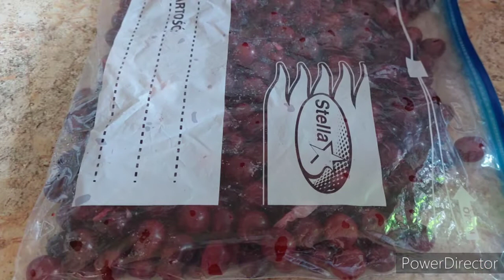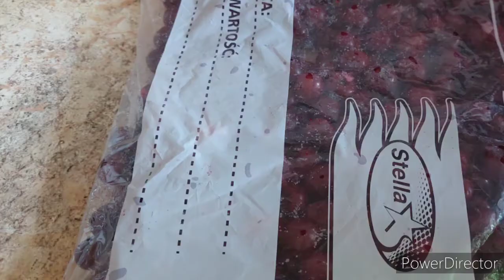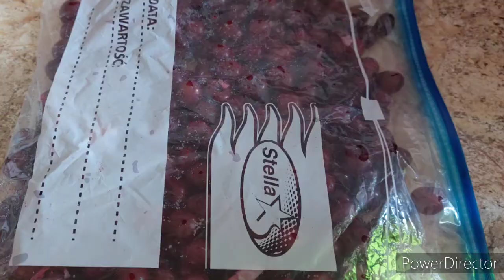ЗАГОТОВКА ЯГОД НА ЗИМУ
Заморозка- прекрасный способ сохранить полезные свойства ягод. Ягоды можно использовать любые. Ягоду промыть, разложить на бумажные полотенца и хорошенько просушить. Перед укладыванием ягод в пакеты промокнуть их салфеткой. Ягоды уложить в пакет в один слой, убрать лишний воздух и хранить в морозильной камере. Зимой это прекрасная начинка для пирогов, а также сырьё для компотов, киселя, муссов, десертов, соусов, а также гарнир для мясных блюд. ПРИЯТНОГО АППЕТИТА!

                                                                    Ягад набярэ ўзімку

     Замарожванне - выдатны спосаб захаваць карысныя ўласцівасці ягад. Ягады можна выкарыстоўваць любы. Прамыйце ягаду, пакладзеце яе на папяровыя ручнікі і добра высушыце яе. Перад тым, як пакласці ягады ў пакеты, намачыце іх сурвэткай. Пакладзеце ягады ў сумку ў адзін пласт, выдаліце ​​лішак паветра і захоўвайце ў маразільнай камеры. Зімой гэта цудоўная начынне для піражкоў, а таксама сыравіну для кампотаў, жэле, мусамі, дэсертамі, соусамі, а таксама гарнірам для мясных страў. ПРЫЕМНАГА АПЕТЫТУ!

                                                          HARVESTING BERRIES FOR WINTER

Freezing is a great way to preserve the beneficial properties of berries. Berries can be used any. Wash the berry, spread it on paper towels and dry it thoroughly. Before placing the berries in bags, blot them with a napkin. Put the berries in a bag in one layer, remove excess air and store in the freezer. In winter, it is an excellent filling for pies, as well as raw materials for compotes, jelly, mousses, desserts, sauces, as well as a side dish for meat dishes. enjoy your meal!

                                                                       ЗАГОТІВЛЯ ЯГІД НА ЗИМУ

Замороження-прекрасний спосіб зберегти корисні властивості ягід. Ягоди можна використовувати будь-які. Ягоду промити, розкласти на паперові рушники і гарненько просушити. Перед укладанням ягід в пакети промокнути їх серветкою. Ягоди укласти в пакет в один шар, прибрати зайве повітря і зберігати в морозильній камері. Взимку це прекрасна начинка для пирогів, а також сировина для компотів, киселів, мусів, десертів, соусів, а також гарнір для м'ясних страв. СМАЧНОГО!